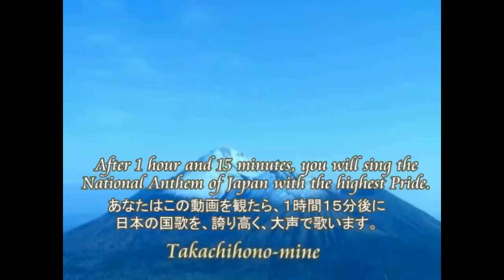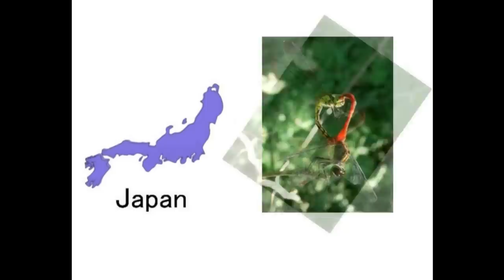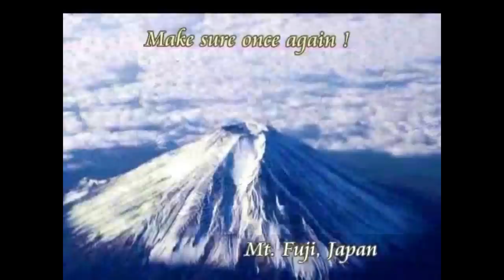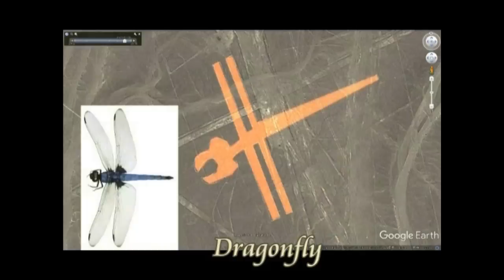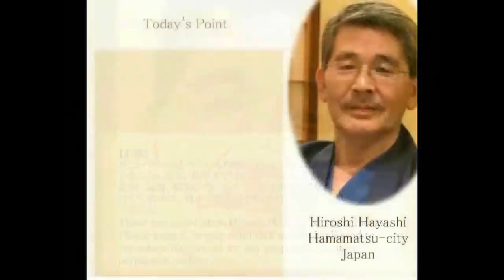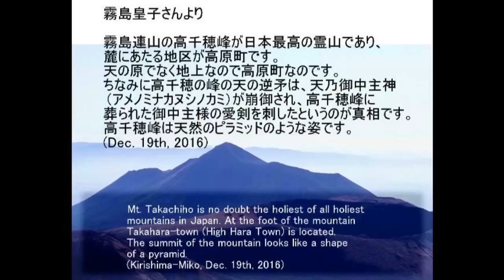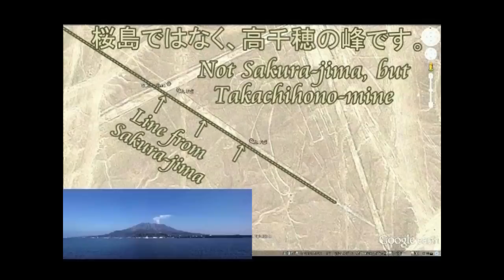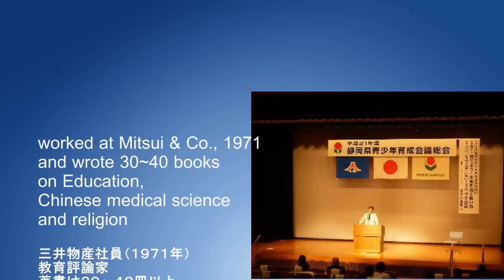0869 Video Diary ビデオ日誌「韓国など本気で相手にしてはいけない」日本国の誇り、そしてその日本の気高さを守ろうby Hiroshi Hayashi